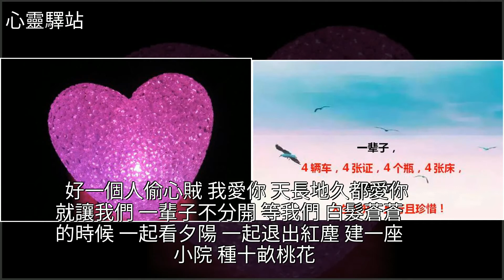是你，偷走了我的心，[心靈驛站]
是你，偷走了我的心 [心靈驛站]雞湯,美文是你，偷走了我的心 [心靈驛站]雞湯 美文